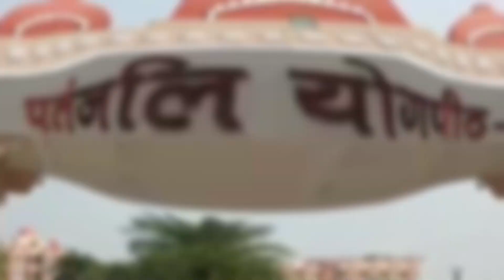Health Seekers Patanjali Wellness | Get Relief in Liver Cirrhosis, Diabetes, BP, Headache, Etc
Testimonial of our Health Seeker | Health Seekers Patanjali Wellness | Get Relief in Liver Cirrhosis, Diabetes, Blood Pressure, Headache, Etc